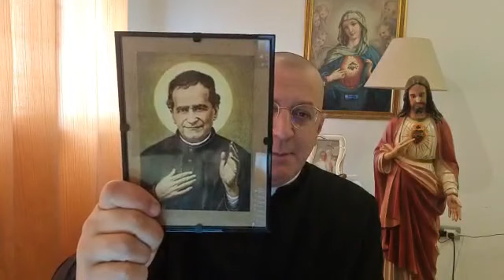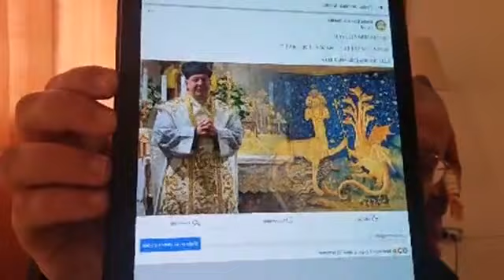SAN FRANCESCO DI SALES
Catechesi don Minutella 29 gennaio 2021